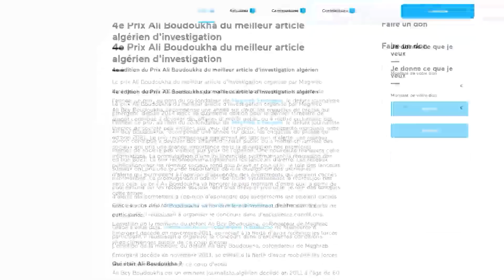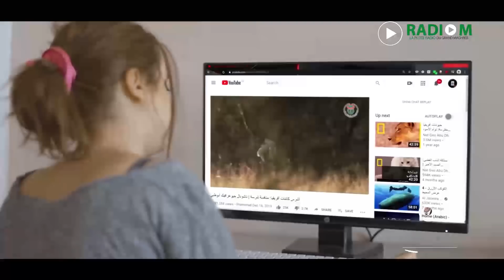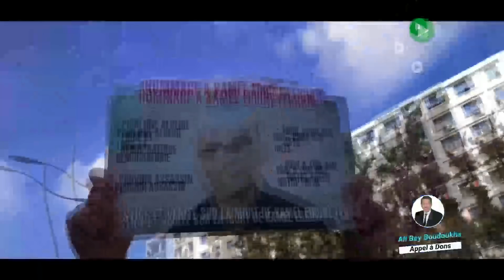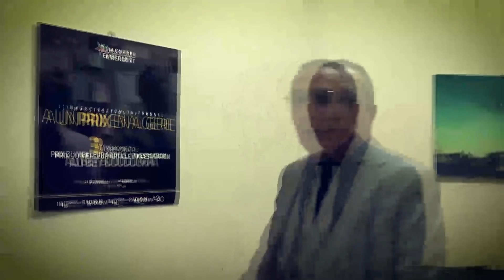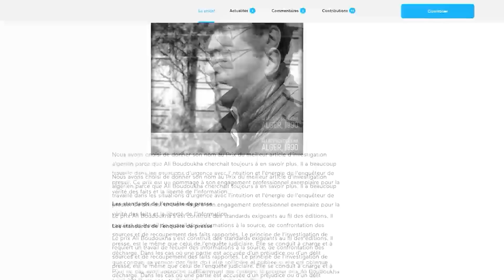31 décembre 2021 | Emission spéciale Fin d'année | Radio M Vous présente ses meilleurs vœux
31 décembre 2021 | Emission spéciale Fin d'année | Radio M Vous présente ses meilleurs vœux
Vos dons pour le 4e prix Ali Bey Boudoukha